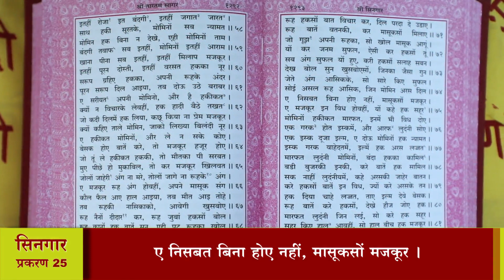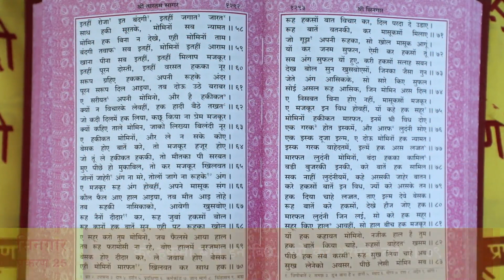श्री तारतमसागर (प्रशिक्षण) दैनिक 04-08-2023